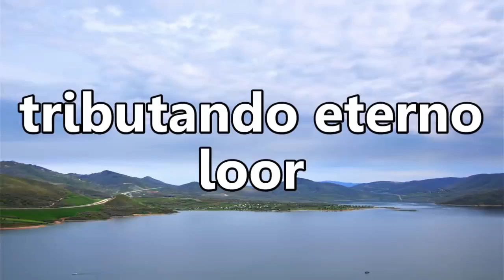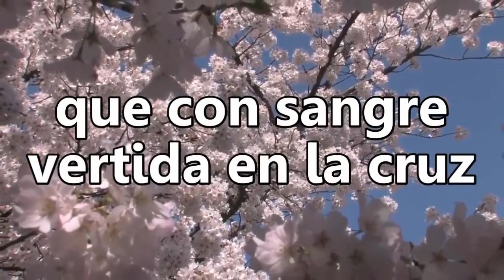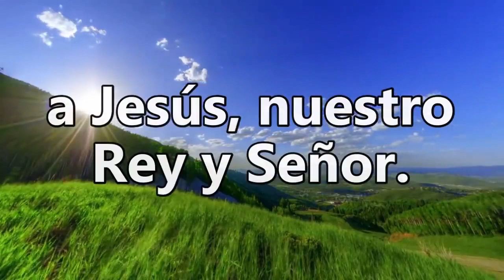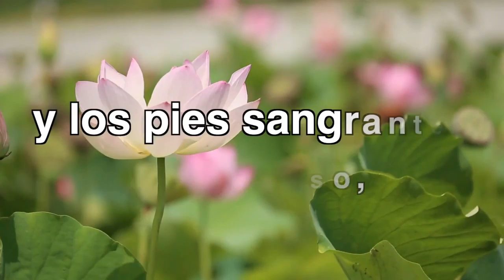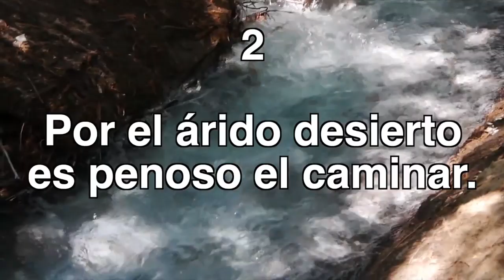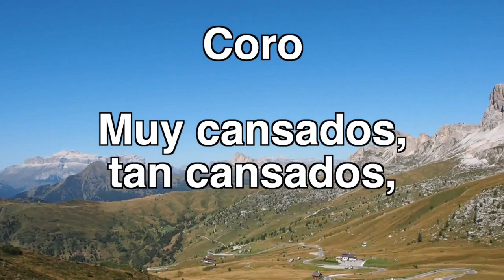Hacia la tierra prometida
Levántate... esfuérzate y sé valiente, porque Yo estaré contigo donde quiera que vayas. Excelentes palabras de aliento las recibe Josué de parte de Dios. Esas palabras también van dirigidas a nosotros, aquellos que seguimos caminando hacia la Canaán Celestial. El Señor irá delante de nosotros, ayudándonos en los peligros de la vida para que podamos cruzar nuestro Jordán y entrar en la tierra prometida.